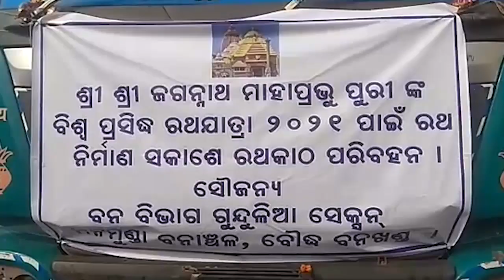ବିଶ୍ୱପ୍ରସିଦ୍ଧ ରଥଯାତ୍ରା ପାଇଁ ଚତୁର୍ଥ ପର୍ଯ୍ୟାୟରେ ବୌଦ୍ଧରୁ 45 ଖଣ୍ଡ ଅସନ ଓ ଧଉରା କାଠ ପହଁଚିଲା